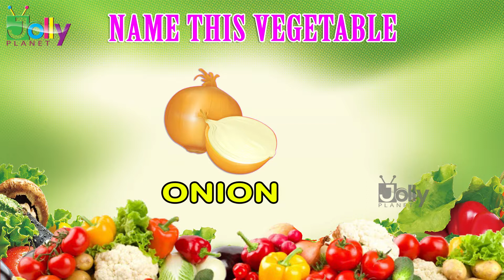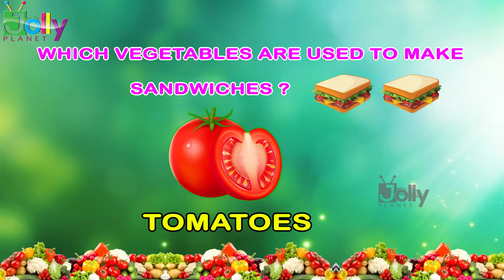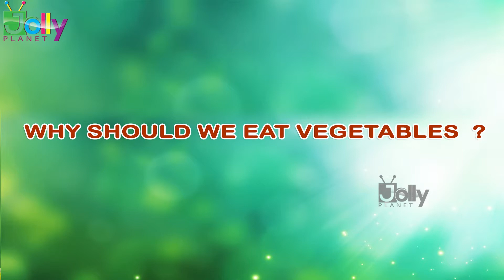Vegetables for Kids | Learn Vegetables Names in English with Spelling | Vegetables name for Children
Hello Kids !
Learn Vegetable Names in English with Spelling with the help of  Vegetables for children song.
Watch Vegetables for Kids, Learn Vegetables Names in English with Spelling in English exclusively on Jolly Planet Kids youtube channel.

Jolly Planet Kids channel will do videos for kids like Domestic Animals, wild Animals, Continents of the world, oceans of the world, My Body parts, Colors songs, ABCD alphabet songs, phonics, Shapes, Numbers Names, days of the week and months of the year, Fruits and vegetable names, Flower Names, Birds names with pictures, Vehicle Names, continents and oceans song, Kids Songs and all Kids Education videos for Preschool, Nursery, LKG Kids.

Learning videos by Jolly Planet : abc song, alphabet rhymes, numbers song, Preschool learning, colors and shapes kids educational videos.

Also Watch below Kids Videos:-

Our Channel is jolly planet kids channel, jollyplanet youtubekids, telugu youtube channel for kids, kids telugu youtube channel.